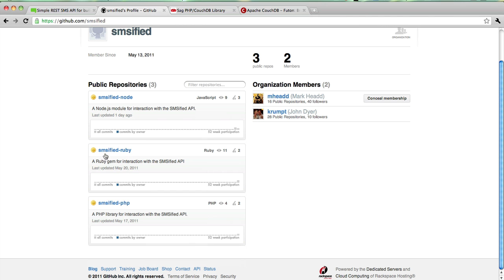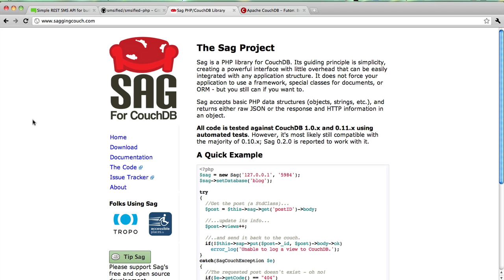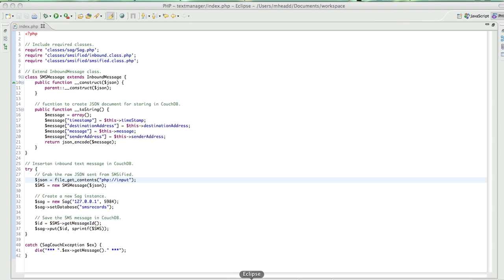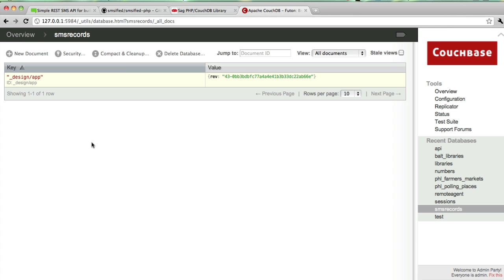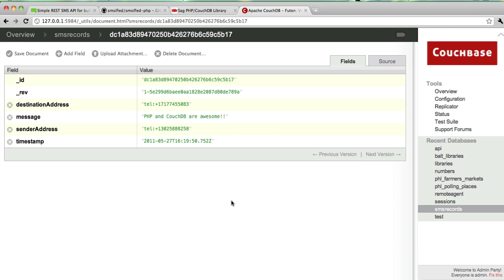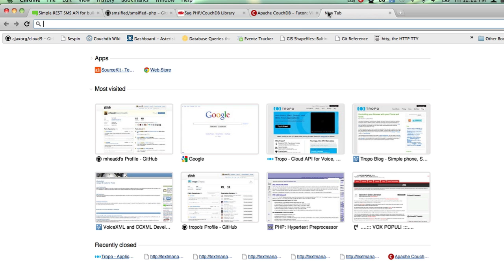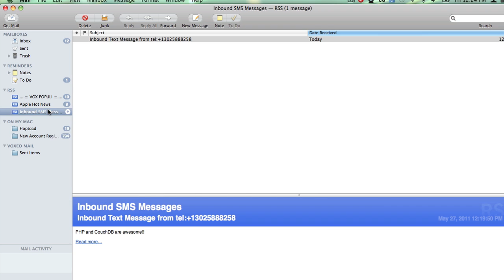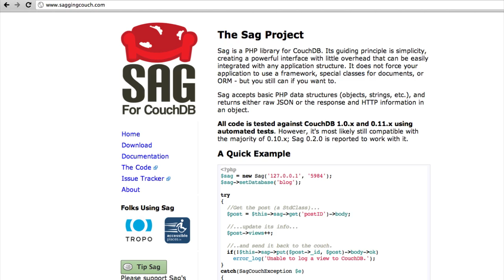Manage your SMS Messages with PHP and CouchDB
Use PHP and CouchDB to create a simple but powerful SMS message management system